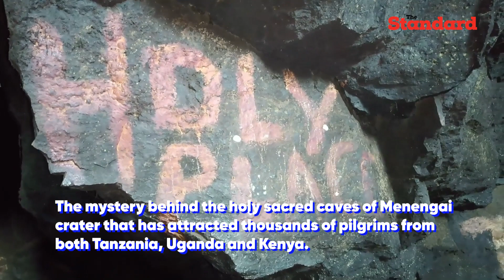Why Christians from Tanzania, Uganda and Kenya flock the holy sacred caves of Menengai crater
The mystery behind the holy sacred caves of Menengai crater that has attracted thousands of pilgrims from both Tanzania, Uganda and Kenya.